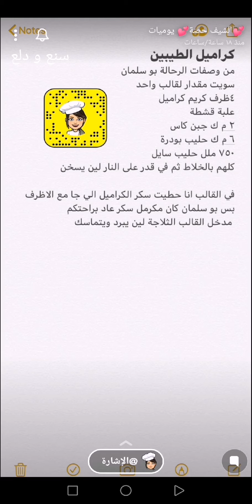كريم كراميل الطيبين 🍮 طعمه زي الايسكريم لذيذ😋 من وصفات الرحالة بو سلمان 💛✨ الشيف حصة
كراميل الطيبين 🍮
من وصفات الرحالة بو سلمان ..
* سويت مقدار لقالب واحد ..
* المقادير //
٤ ظرف كريم كراميل
علبة قشطة
٢ ملعقة كبيرة جبن كاس
٦ ملعقة كبيرة حليب بودرة
٣ كوب حليب سايل
* الطريقة //

كلهم بالخلاط ثم في قدر على النار لين يسخن
في القالب انا حطيت سكر الكراميل الي جاء مع الاظرف بس بو سلمان كان مكرمل سكر عاد براحتكم
ندخل القالب الثلاجة لين يبرد ويتماسك ..